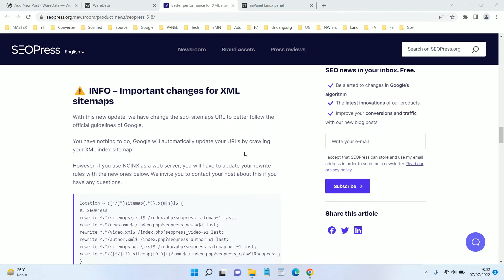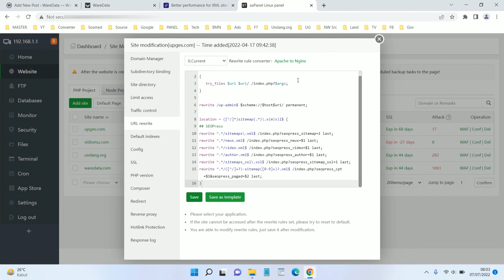Change Rewrite Rules Nginx Server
Tutorial how to Change Rewrite Rules Nginx Server.